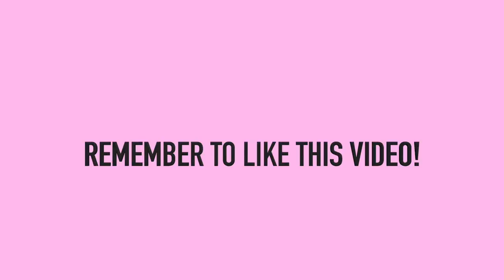SPICY NOODLE CHALLENGE X MAKE UP CHALLENGE